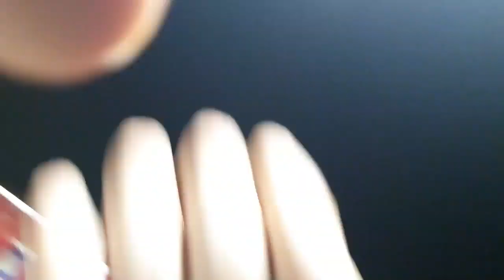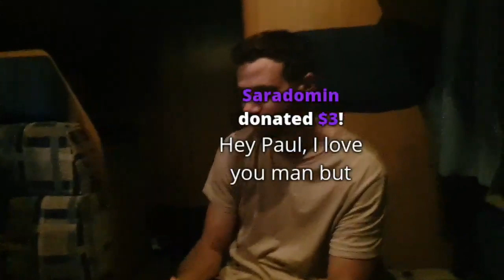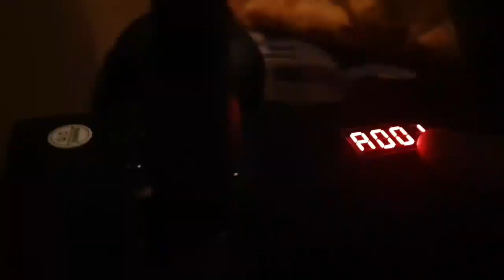Driving to Barcelona EU road trip | ICE POSEIDON [15/9/2019] [2/3 VOD]